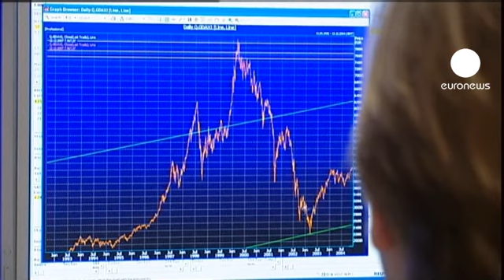"Batamayacak kadar büyük" bankalar belirlendi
Dünyanın en gelişmiş yirmi ülkesini biraraya getiren G20 zirvesinden finans sistemi için kritik öneme sahip 29 bankanın sermayelerini güçlendirme kararı çıktı.

Liderler büyük bankaların çekirdek sermayelerinin riskli varlıklarının yüzde biri oranında olması sonrada yüzde 2,5'a yükseltilmesi konusunda anlaştı.